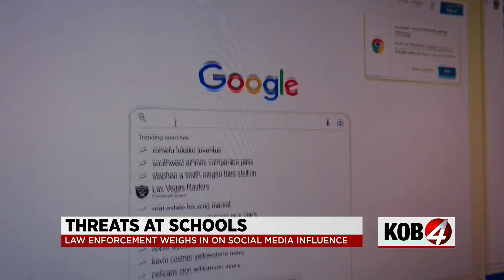Law enforcement weighs in on social media influence and school threats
Teens writing threatening posts on social media or making hoax calls to schools, are examples of threats of violence surrounding schools, and they’ve become familiar headlines to us all.